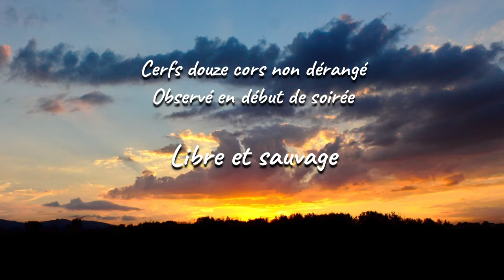Brame du Cerf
Vidéo résumant un affût effectué un soir dans une forêt du Cantal. L'individu filmé était un douze cors, occupant avec assiduité cette place de brame. Après un spectacle de presque 25 minutes durant lequel il répondra à d'autres mâles présent au alentours, il nous quittera pour rejoindre la forêt et peut être une autre place de brame.

Artiste : __url_artiste__